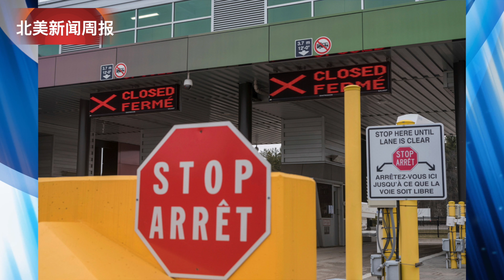【北美新闻周报】7/9-7/16 芝加哥官员发出旅行警告｜国土安全部开始对被拘留的移民进行强生疫苗接种｜贝佐斯火箭18岁顾客将成为有史以来最年轻的太空人｜完全接种疫苗的美国人可从8月中旬开始进入加拿大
芝加哥官员发出旅行警告
国土安全部开始对被拘留的移民进行强生疫苗接种
火箭上的18岁顾客将成为有史以来最年轻的太空人
完全接种疫苗的美国人可从8月中旬开始进入加拿大